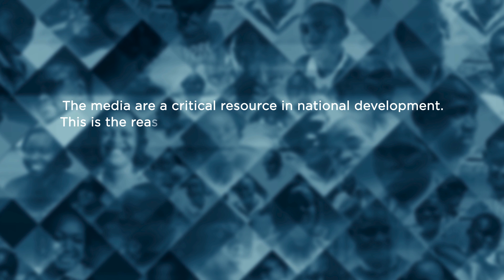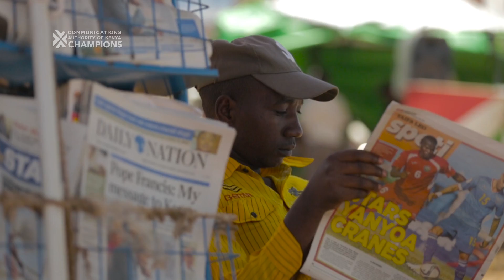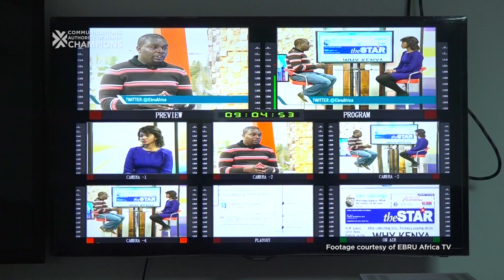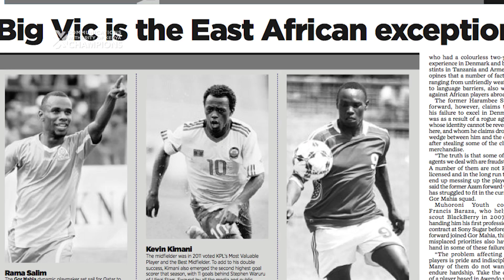Transcend Media Group - CA Champions Docuseries 1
Transcend Media Group was tasked with creating a docuseries for CAKenya about unsung champions who touch thousands of lives in very many ways.